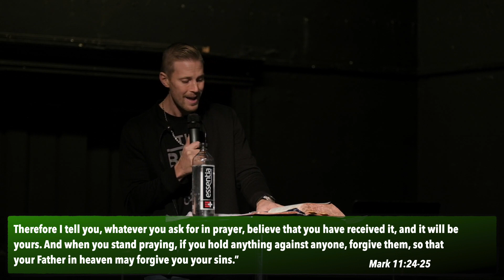Muscle That Moves Mountains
The Bible says "Death and life are in the power of the tongue", and in part 3 of Pastor Isaac’s series “Poison Control” we dive into the power of the tongue.

To reserve your seat for one of our Sunday morning services

If this is your first time with us, and would like to fill out a New Here card

To give financially or go to the “Give” section on our app

If have questions or want to learn more about having a relationship with Jesus or go to the "What does it mean to be saved?" section on our app

For Prayer Requests/Testimonies or fill out a prayer card in the “Prayer” section on our app